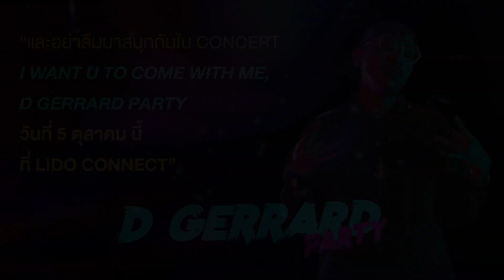D GERRARD X PUBG MOBILE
งานนี้ปืนไม่ต้อง เจอหมัดเทวดาหน่อย เป็นไง้!!!
คนจริงเค้าต้องเล่นกันจนนิ้วซ้นนน 😎

พรุ่งนี้โดดร่มโชว์พร้อมกันสดๆ อีกรอบ
เตรียมดูผ่าน LIVE ได้เลย 17:30 น. ที่ FACEBOOK PAGE : PUBG MOBILE

ส่วนใครที่ยังไม่มีบัตรปาร์ตี้ ซื้อผ่าน Zipevent ได้เลย!